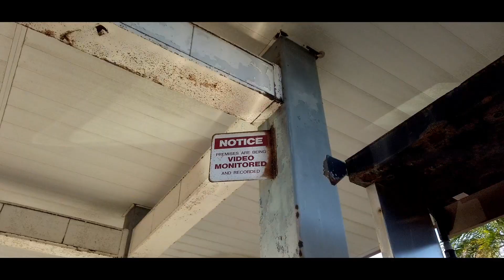Bagged Mitsubishi lancer Gts 2009 2021